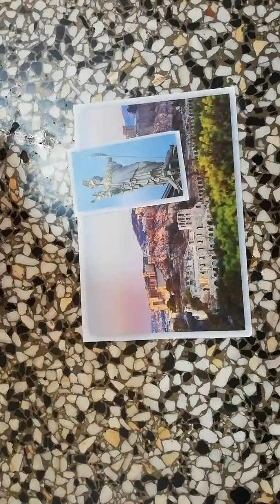Atinski Akropolj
Sara Pustahija
Ana Mirkovic
Ivona Golic